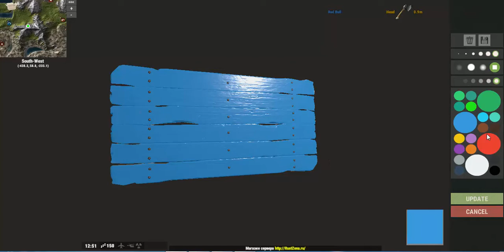ريد وقتل الناس التيم العربي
رست جلد وريد